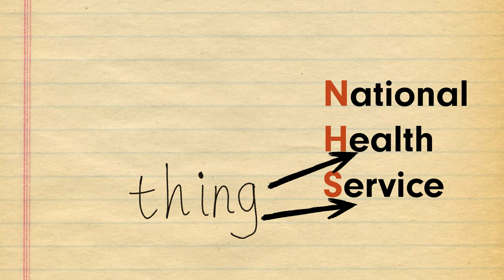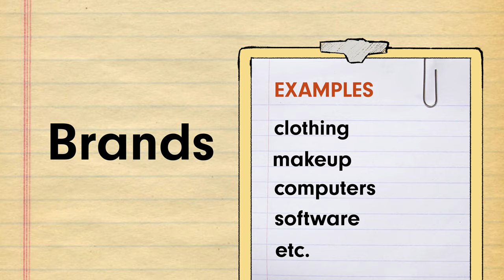Professional Capitalisation (Grammar Week)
Lauren explains how professional context makes words capitalised that wouldn't otherwise be capitalised.

This video was created by University of Derby Students.
Scripting and Narration by Lauren Marr
Animation and Editing by Nathan Addai